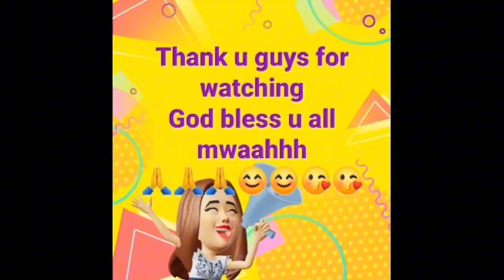yung nakipag laro ka sa kuya mo 🤣dubsmash